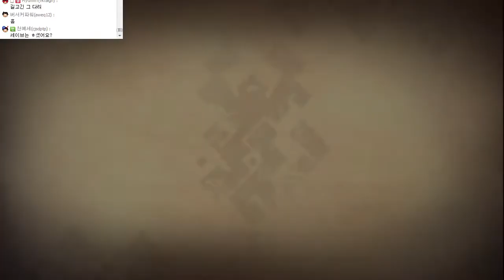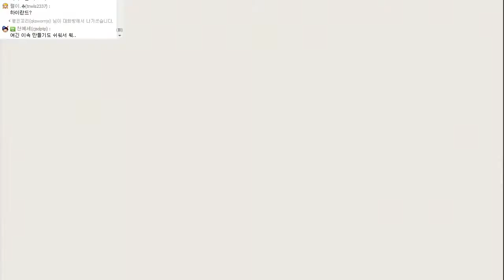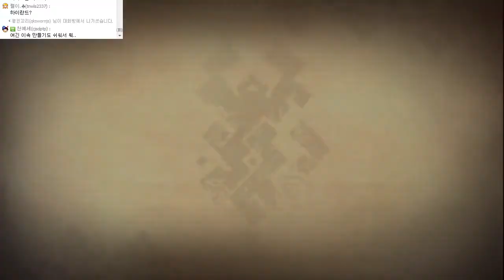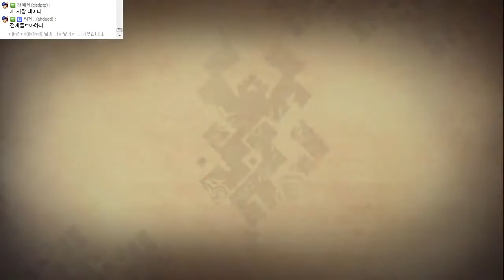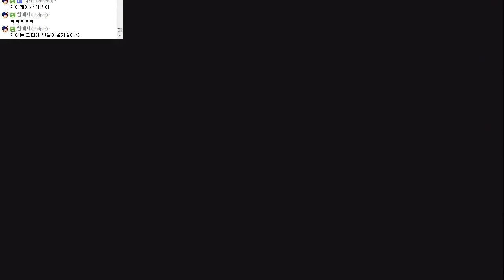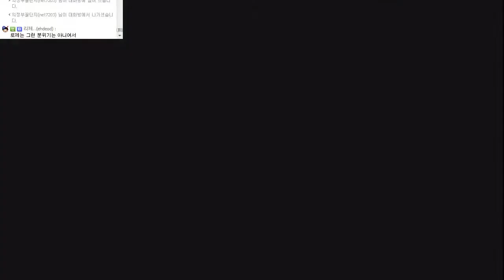레비와 비디오게임 실황플레이 - 테일즈 오브 제스티리아 #97(PS3) Tales of Zestiria Let's Play #97